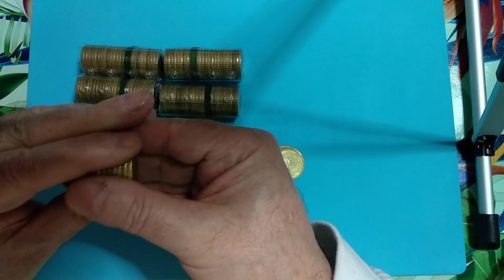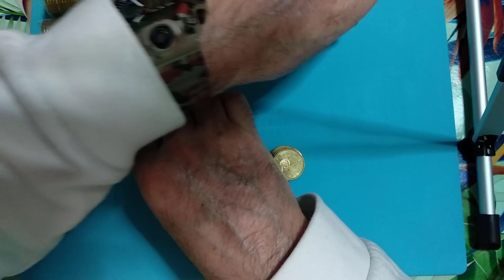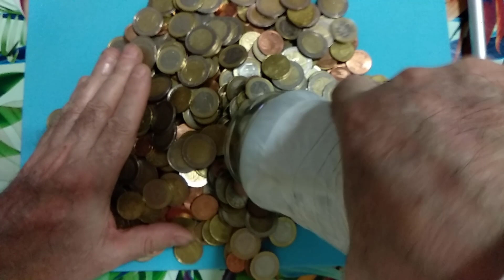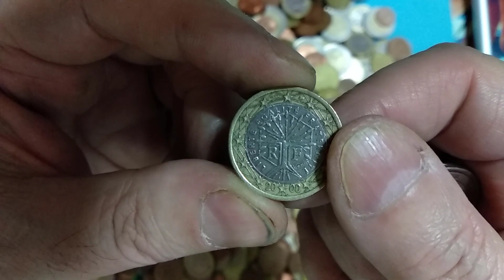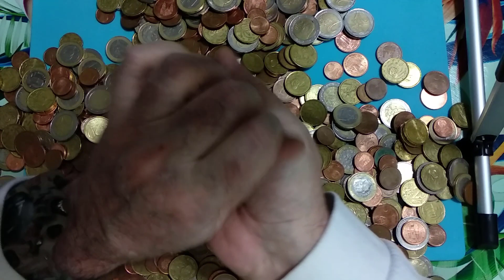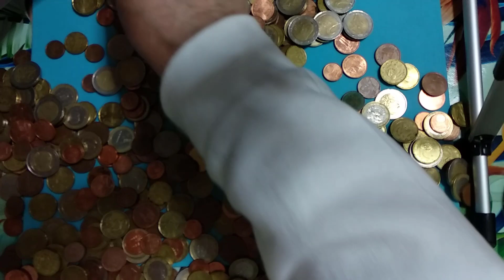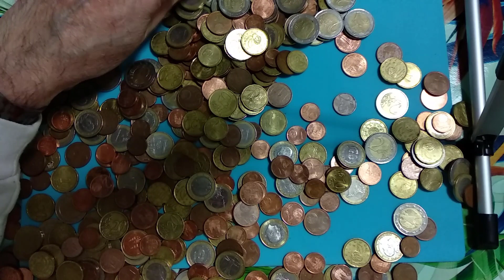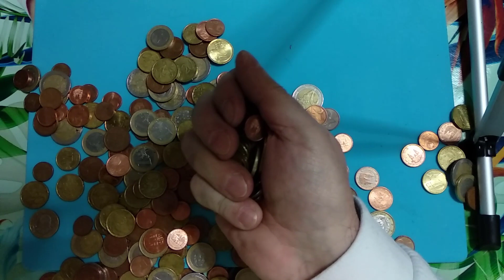ESTOS SON MIS BOTES DE MONEDAS. REUNIENDO MONEDAS DE 50 CÉNTIMOS DE EURO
CLANES, VECINDARIO, FUERZA OPERATIVA, PANDILLA, ETC
- Clash Royale: MiniKong96 YT
- Clas of Clans: MiniKong96 YT
- Hay Day: MiniKong96
- Boom Beach: MiniKong96 YT
- BTD Battles: MiniKong96 YT
- C.A.T.S.: MiniKong96
- HUSTLE CASTLE: MiniKong96 YT
- CLUB BRAWL STARS: MiniKong96 YT